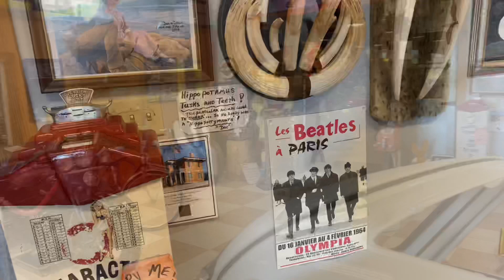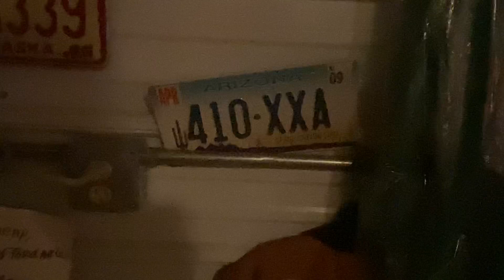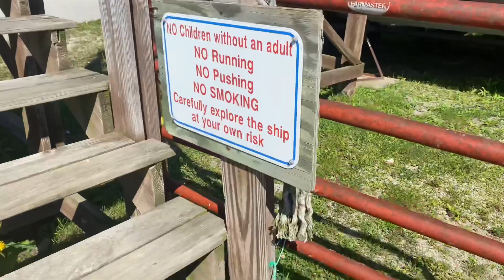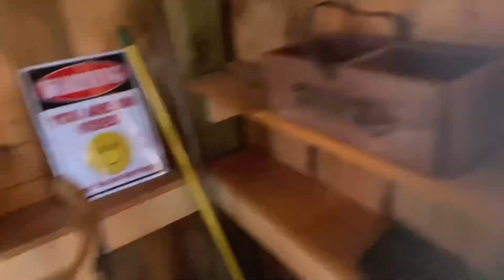Harley-Davidson “Doc’s Museum￼!. ￼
I’m so thankful my boyfriend showed me this place! It’s beautiful,We had such a blast and you guys have to cheek it out!.